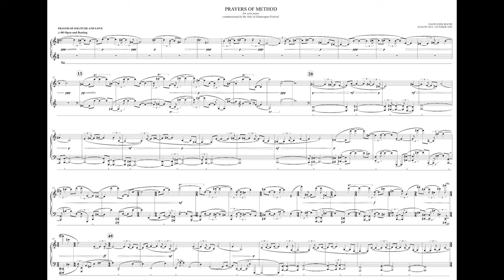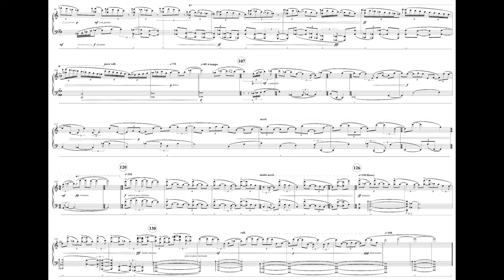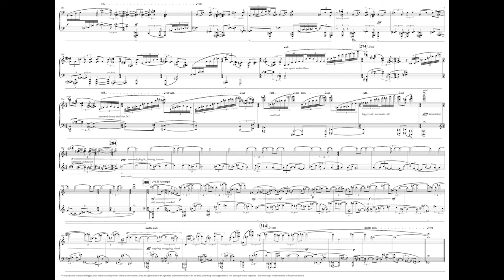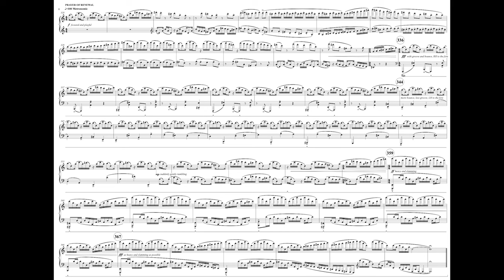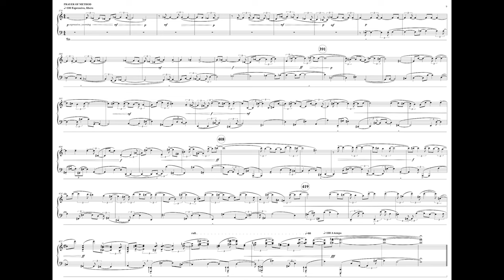PRAYERS OF METHOD | SOLO PIANO | DAVID JOHN ROCHE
One of my favourite pieces - premiered by the inimitable Siwan Rhys, commissioned by the Vale of Glamorgan Festival.